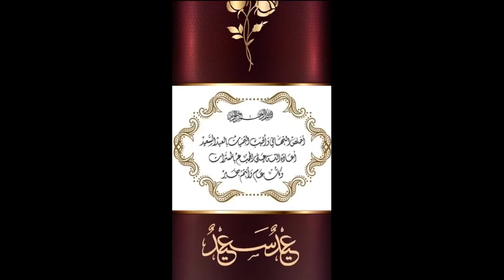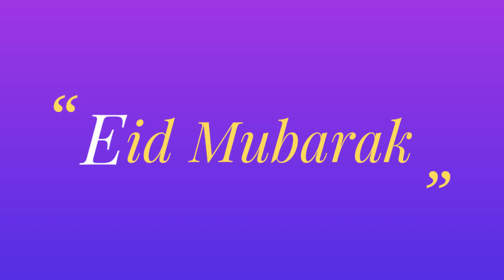EID MUBARAK 1444 2023